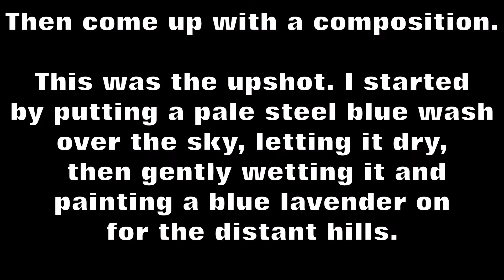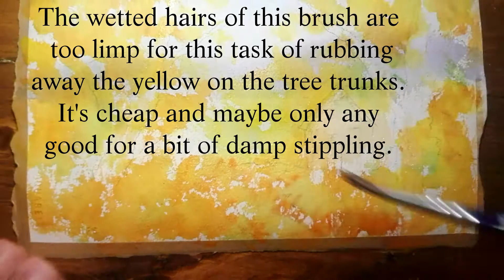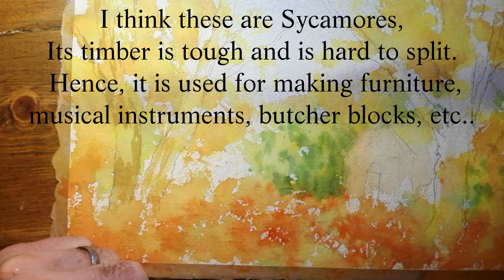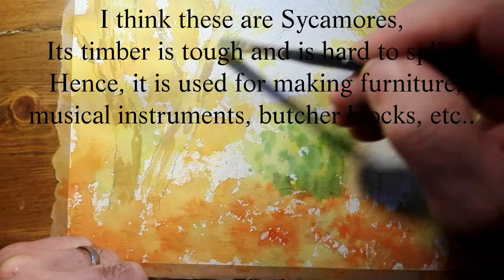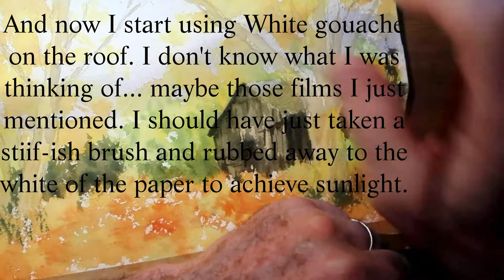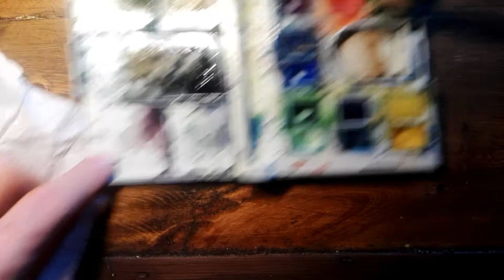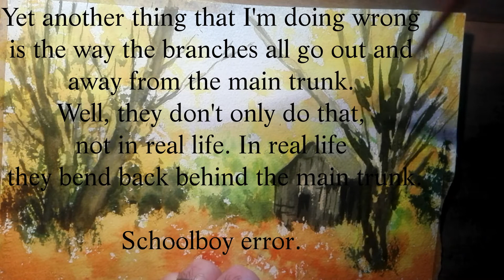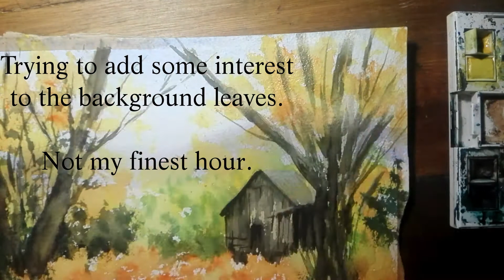Shack in the Woods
Step-by-step demonstration of an attempt to paint a brash (?), lively (?) quite messy watercolour of a dilapidated, and possibly haunted shack in the Autumn woods, on Aquarelle 300 gms rough watercolour paper. Shows various techniques and ways to rectify (a litany of) mistakes. Includes the use of round, flat, calligraphy, lining and scruffy brushes.